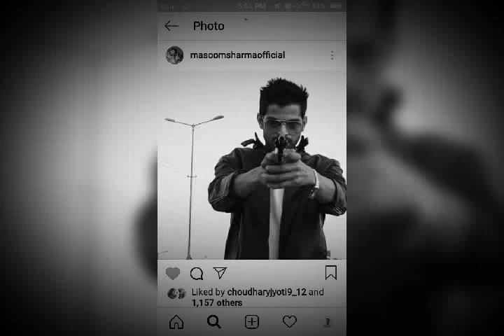Kalakar Masoom Sharma ft RP Dhull Rahul sharma sansal New Haryanvi Song 2018